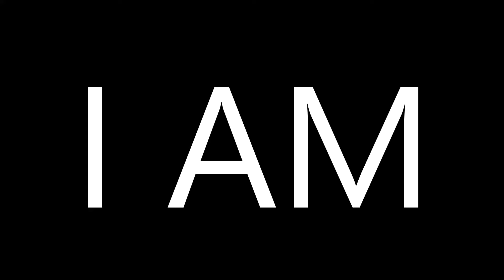PUB N°5 L'eau CHANEL (refaite)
Pub refaite/Réinterprétation de : N°5 L'eau CHANEL.